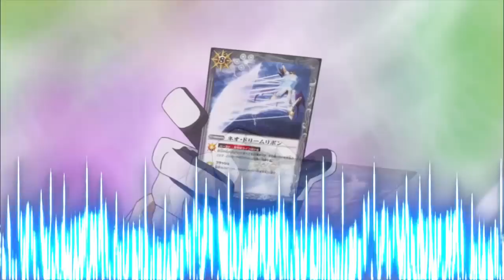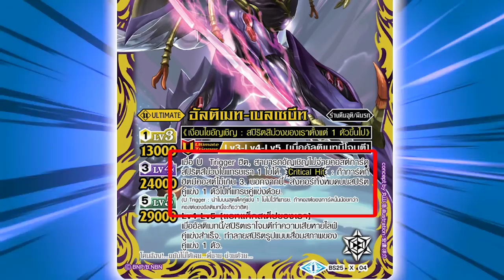รายการ BS Talk Ep.17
คำอธิบาแฟนๆ Battle Spirits ไม่ควรพลาด กับช่วง BS Talk ที่จะมาหลังจบอนิเมชั่นแต่ละตอนค่ะ

พร้อมมีกิจกรรมแจกของรางวัลให้ร่วมสนุกกนด้วยค่ะ

สามารถเข้าไปตอบได้ตามลิงค์ด้านล่างเลยค่ะ

*ตอบทาง Youtube ไม่มีรางวัลแจกนะคะ